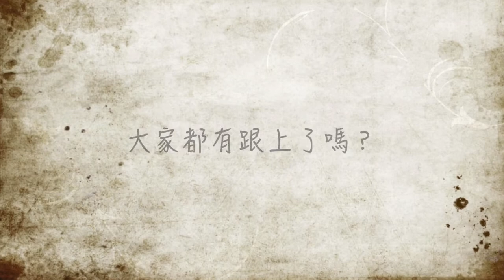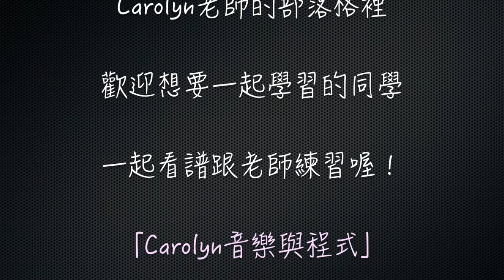NUVO jSax 第29堂課 曲子 [甜蜜的家庭]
或到Carolyn的網站留言

第29堂的jSax課程來了哦~
這次規劃了一首- 甜蜜的家庭
這首曲子的節奏跟拍子的變化性較大
所以建議大家可以先重四小節四小節的練習
把指法比較不熟的地方,選出來多練几次
之後再整首連起來吹~
這樣的練習方式會比較快哦!!